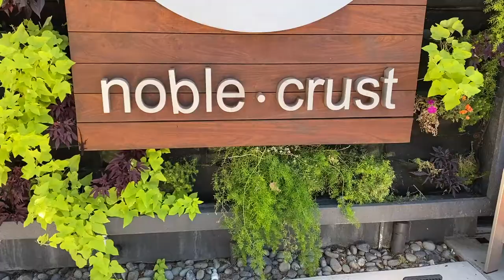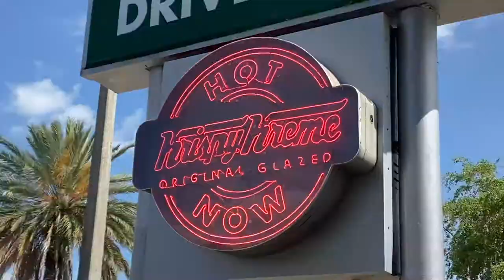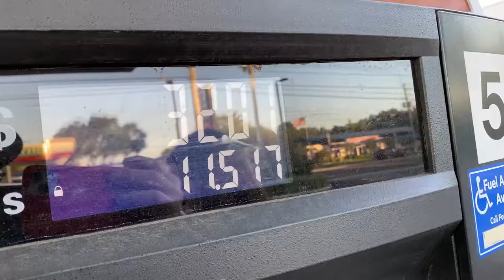Pizza, Slurpee, and Donuts life is good